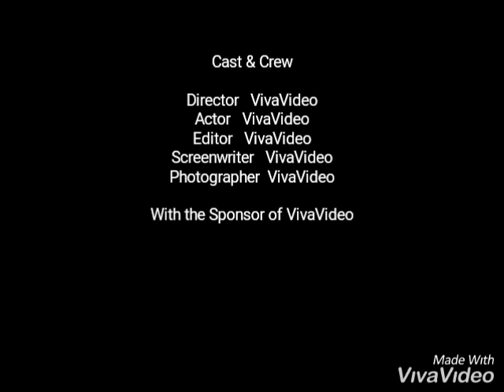Lee Min Ho Best Photos